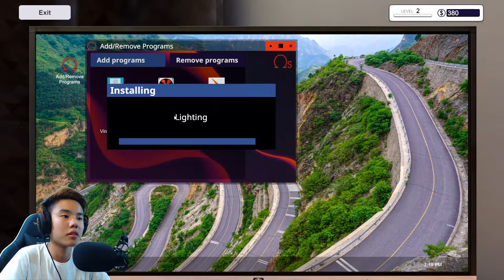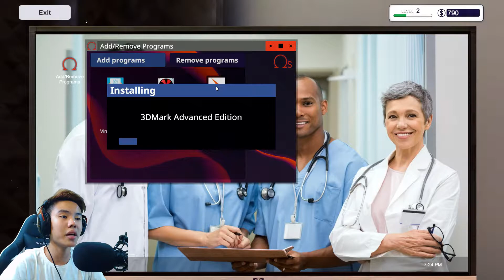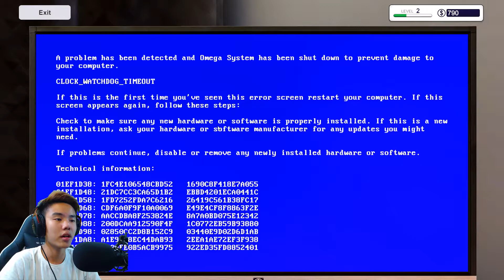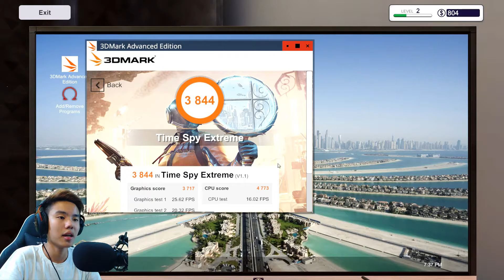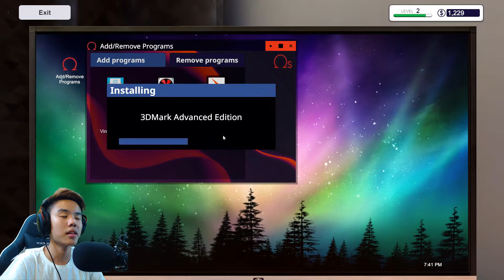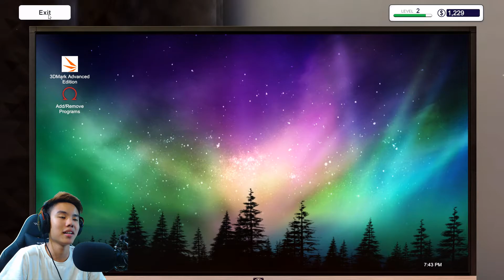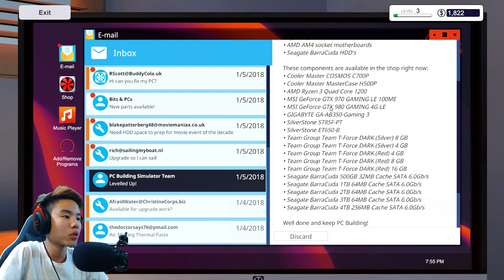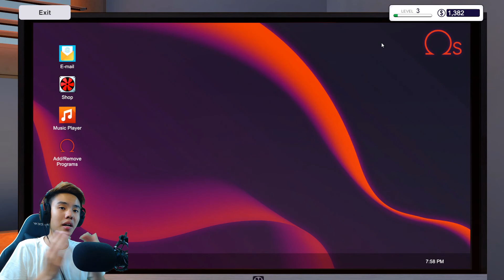#2 TAMBAH SUSAH :( (PC BUILDING SIMULATOR) BAHAHASA INDONESIA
Tambah susah nih guyssss :( tapi seru juga ya xD

Gaming Gears Setup 👨🏻‍💻 :

● Mic Audio Technica AT-2020 + Pop Filter

Spec PC (Gaming) :

Processor: I5 - 7500
RAM: 16gb
Graphics card: GTX 1060 6GB
Cooler : Corsair H100i V2

Spec PC Stream/Recording :

Processor: I7-8700
Motherboard : ASUS Z370-G
RAM: 16gb

Editing Software :

Vegas 15
Audacity